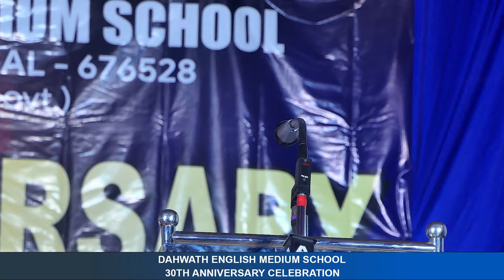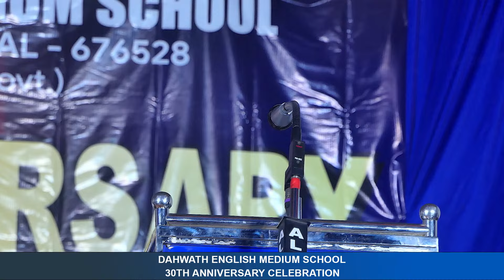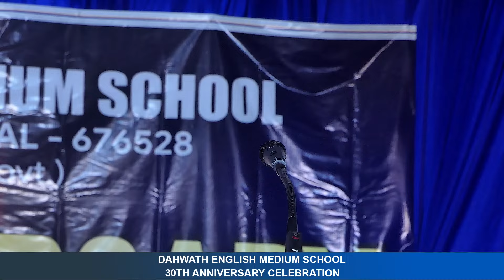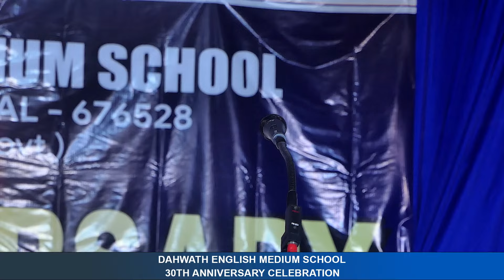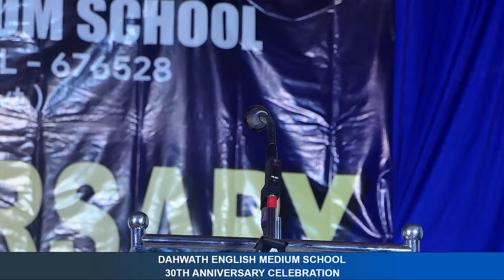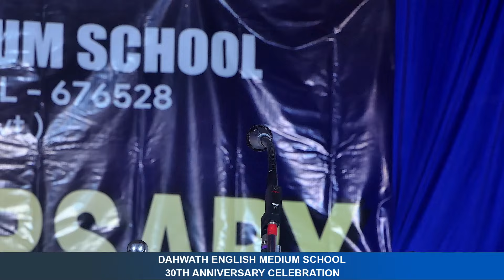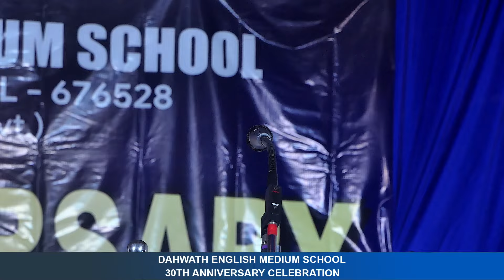GENERAL CONFERENCE | 30TH ANNIVERSARY CELEBRATION